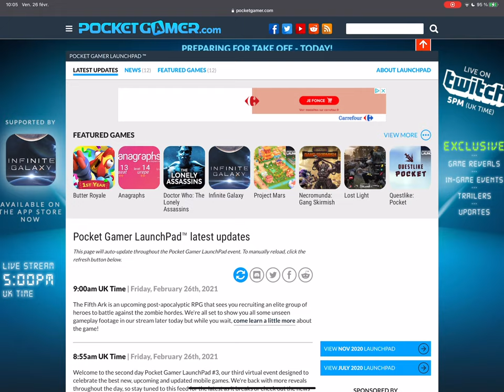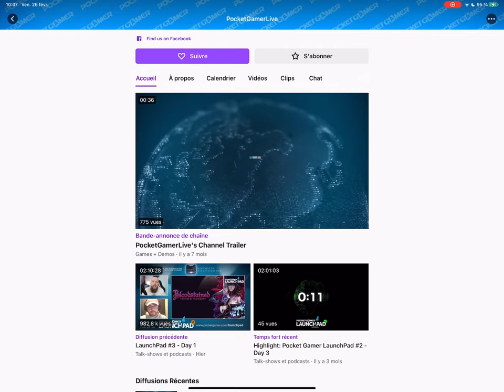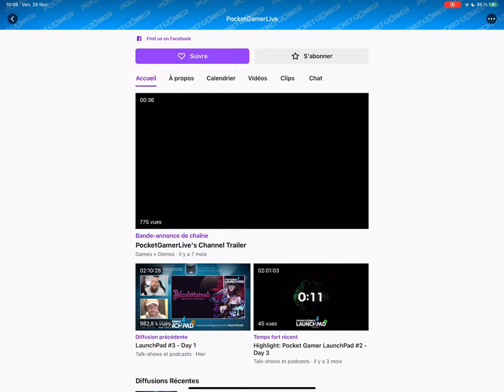EVENT TWITCH ! RSS PROBLEM ?!!! INFINITE GALAXY